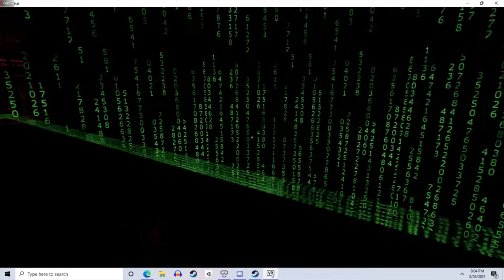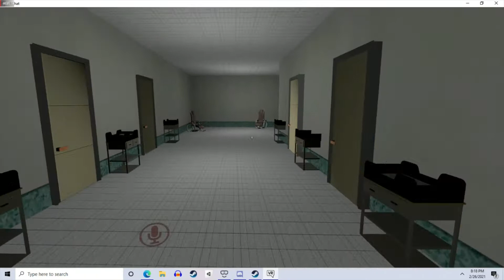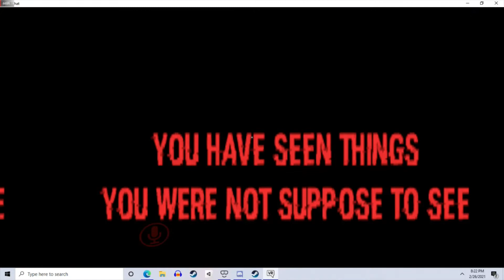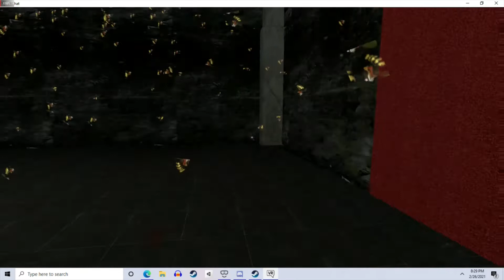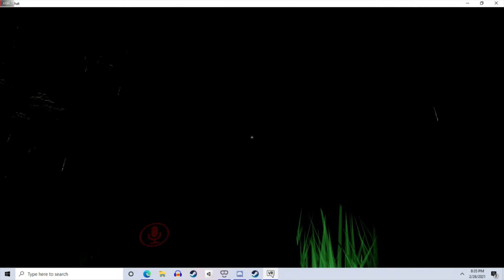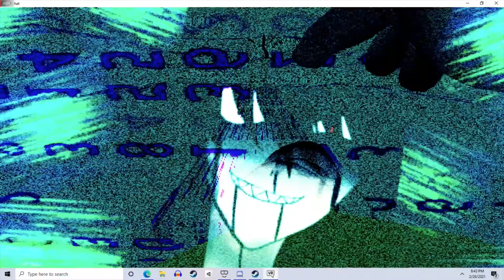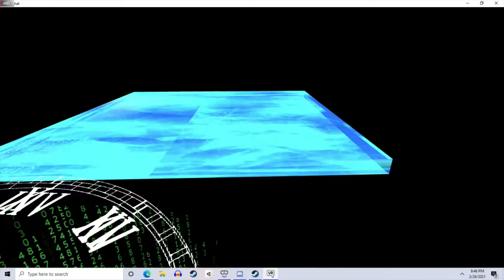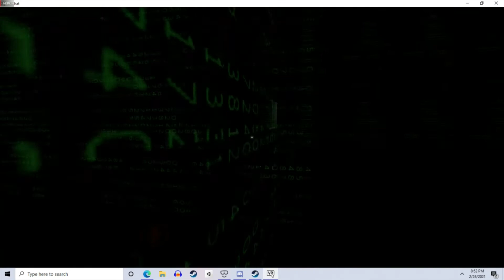Vrchat HDS Big Brother's Hideout but I tried my actual best to speedrun it and did mediocre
Alex is really something...